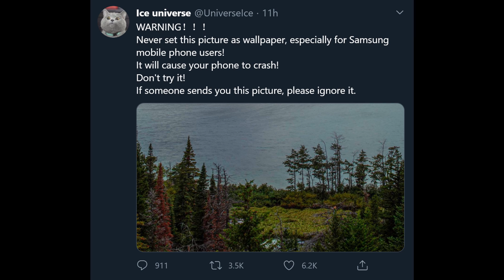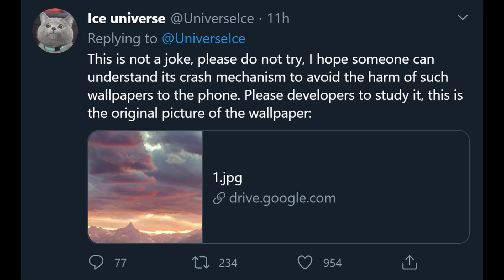DON'T SET THIS WALLPAPER: Causes Samsung Galaxy and Android Phones to CRASH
DON'T SET THIS WALLPAPER It Will Crash Your Samsung Galaxy and Android Phone Potentially